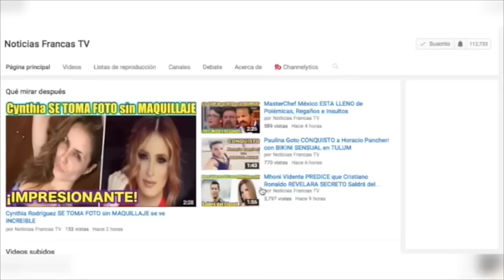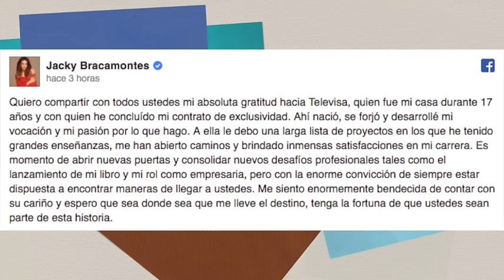CORREN a Jacqueline Bracamontes de TELEVISA por VIEJA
Jacky Bracamontes hace inesperado anuncio ¡quedó fuera de Televisa!